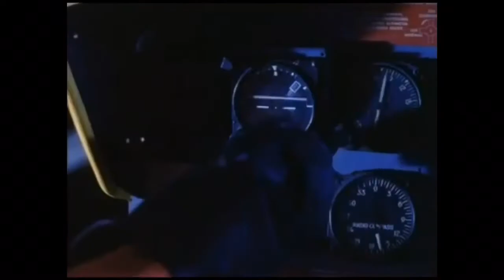D/J/C/A/G/B/K/J/P/I TLBT Adventure clip - Christy vs Sharptooth (the final battle)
Clip for: Dawn, John, Christy, Anna, George, Becky, Kim, Jason, Phineas, & Isabella’s The Land Before Time Adventure.